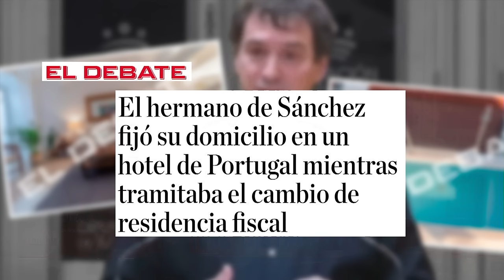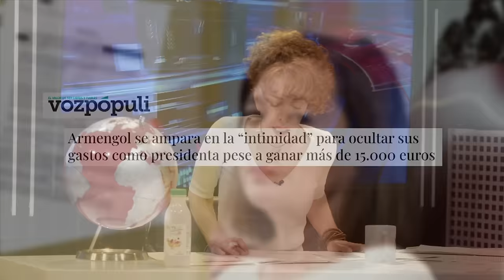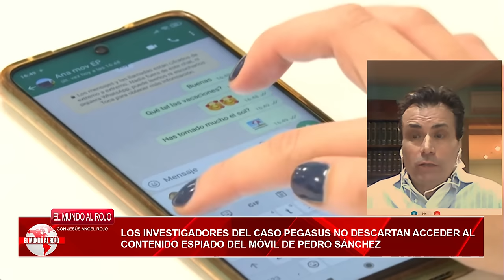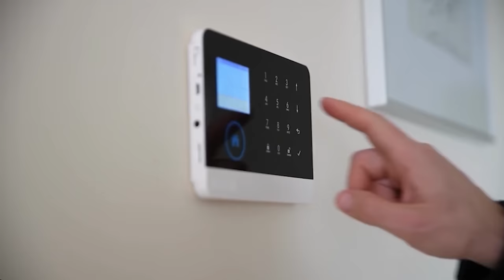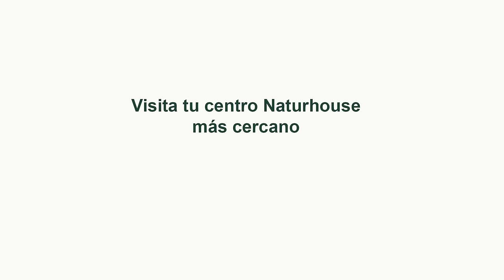Sánchez siembra el pánico fiscal entre los acusadores de Begoña: temor a una oleada de inspecciones